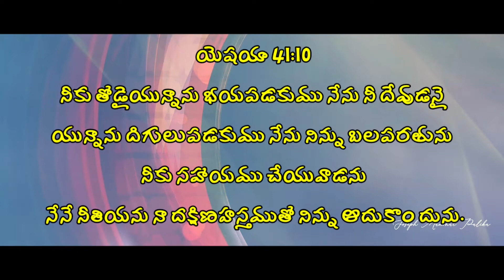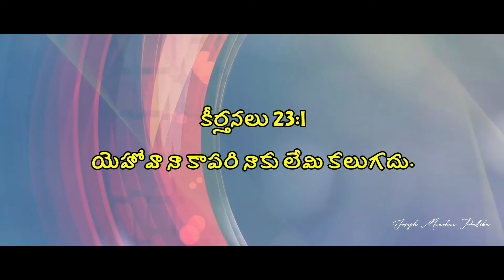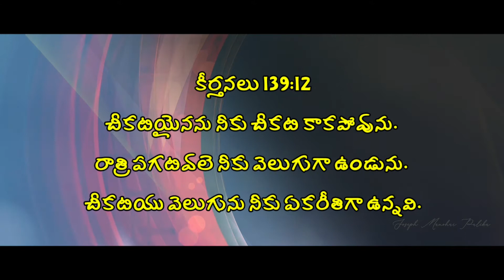యేసు నీవే కావాలయ్యా నాతో కూడ రావాలయ్యా || yesu neeve kavalayya naato kuda ravalayya song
📝song lyrics

యేసు నీవే కావాలయ్యా నాతో కూడ రావాలయ్యా
ఘనుడ నీ దివ్య సన్నిధి నను ఆదుకునే నా పెన్నిధి

నీవే కావాలయ్యా నాతో రావాలయ్యా

నీవే నాతో వస్తే దిగులు నాకుండదు
నీవే ఆజ్ఞాపిస్తే తెగులు నన్నంటదు

నీవే నాతో వస్తే కొరత నాకుండదు
నీవే ఆజ్ఞాపిస్తే క్షయత నన్నంటదు

నీవే నాతో వస్తే ఓటమి నాకుండదు
నీవే ఆజ్ఞాపిస్తే చీకటి నన్నంటదు

Joseph/ manohar/ Bible videos/ Latest telugu videos/ Christ love/ Truth/ Jesus love/ Greatness of GOD/ LORD GOD/ Everlastlasting love/ Everlasting life/ God telling story/ God revelation/ Blessing behind the struggle/ telugu christian songs/ latest Telugu Christian songs/ raja/ babu/ garu/ Joseph Manohar palika/ stories and short videos/ Telugu worship songs/ worship songs/ latest worship songs/ stuthi paatalu/ aaradhana geetamulu/ Christian songs/ Christian messages/ Bible messages/ life changing testimonies/ Telugu Christian messages/ yesu lenide nee naduvalenu/ christian melody songs/ heart touching song/ yesu naatho raavalaya/ yesu neeke kavalayya naatho kuda raavalayya song/ yesu neve kavalaya natho kuda ravalaya song/ yesu neve kavalaya song/Jeeva swaralu/ A.r. stev nson songs/latest christian song